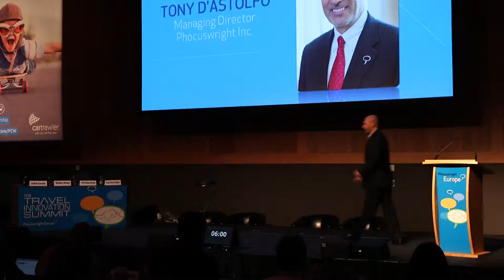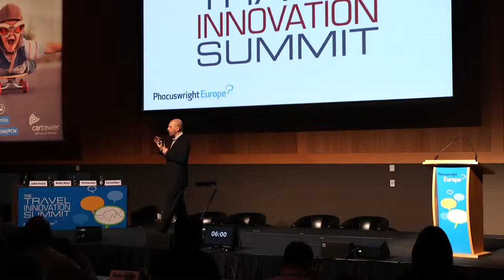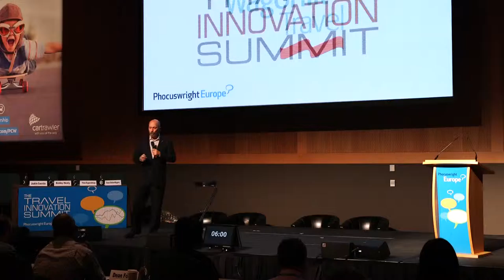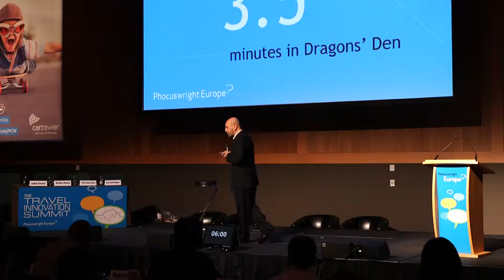The Travel Innovation Summit - Welcome